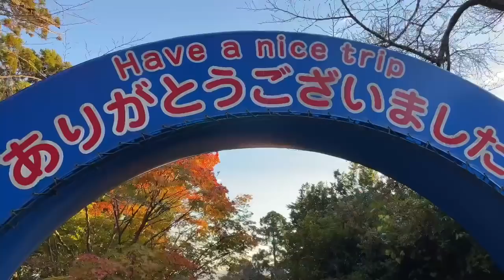【vlog】クリスマスのDisney seaと紅葉ドライブの休日。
かなり時間が経ってしまいましたが、、
Disney seaや紅葉ドライブの休日をupしました✨